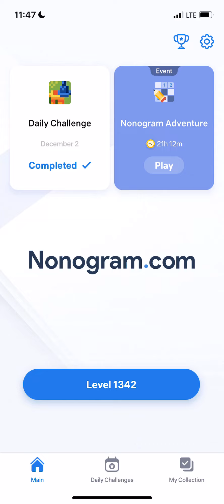Nonogram.com - Number Puzzle LEVEL 1342